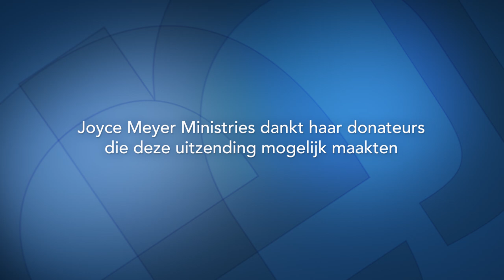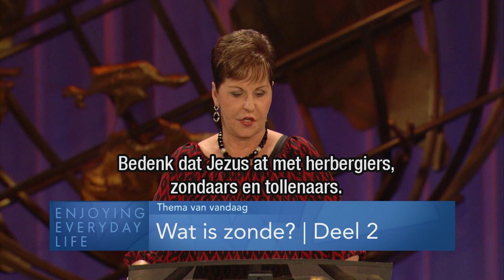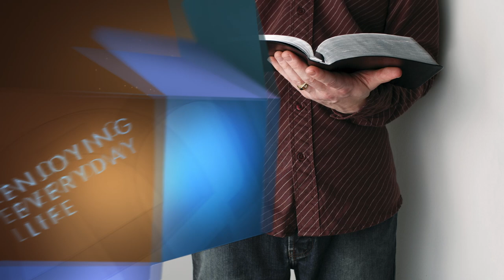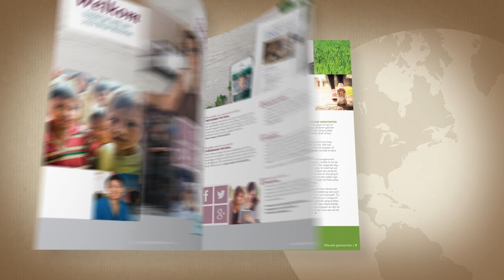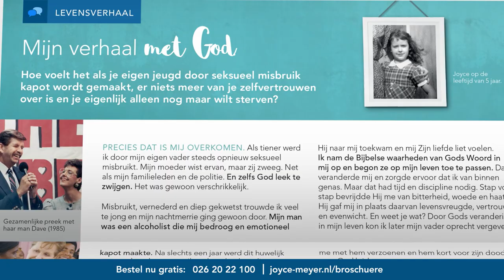Wat is zonde? (2) | Gods woord | Devotional | Joyce Meyer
- Amerikaanse originele video met Nederlandse ondertiteling
Hoe sta jij als christen in deze wereld? Hoe kun je het verschil maken? Wat zegt Gods Woord hierover? Wat zijn respectabele zonden? Bestaan die? In deze uitzending wordt op al deze vragen antwoord gegeven aan de hand van Gods Woord. Het meest bevredigende dat we kunnen doen is Gods Woord raadplegen.

00:00 Thema: Wat is zonde?
00:52 1 Korintiërs 5;9-10
1 Korintiërs 5;9
1 Korintiërs 5;10
01:34 1 Korintiërs 5;11
09:24 Hebreeën 12;10
11:37 Exodus 20;3-4
Exodus 20;3
Exodus 20;4
13:01 Exodus 20;4,7
Exodus 20;4
Exodus 20;7
13:34 Exodus 20;8-10
Exodus 20;8
Exodus 20;9
Exodus 20;10
14:31 Romeinen 14;5-6
16:10 Exodus 20;12
18:07 Exodus 20;13
18:12 Matteüs 5
18:23 Exodus 20;14
19:58 Exodus 20;15
21:28 Exodus 20;16-17
Exodus 20;16
Exodus 20;17